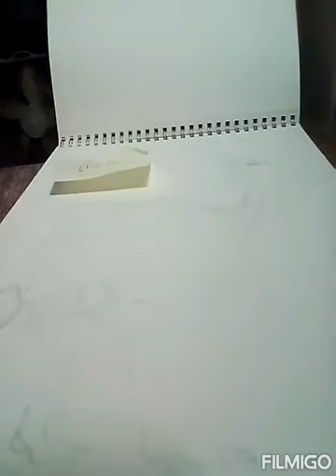Ostrich By Eric Smith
My first time doing my portrait of an Ostrich. It made from the zoo.